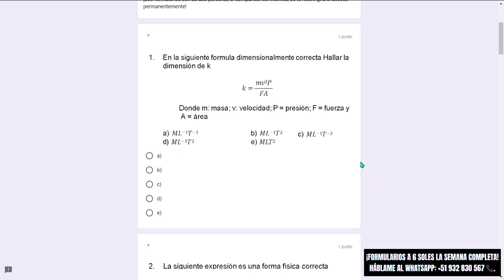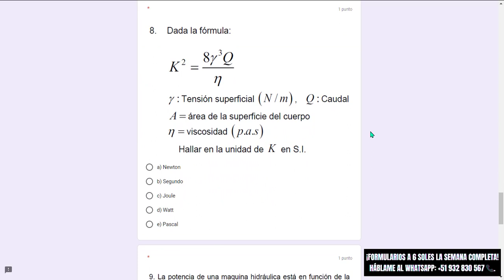FÍSICA SEMANA 01: FORMULARIOS ADES.